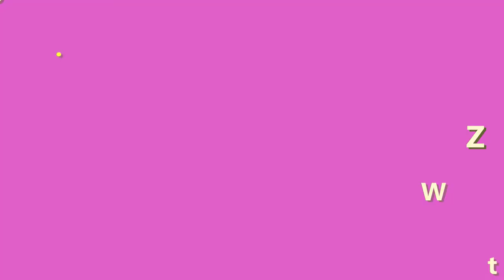Tế bào gốc Ronas có tác dụng gì? 3 công dụng mà ai cũng mê mẩn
Tác dụng của tế bào gốc Ronas được nhiều chị em tin yêu nhất là khả năng phục hồi tổn thương da sau khi làm đẹp, bên cạnh đó là khả năng chống lão hóa, dưỡng trắng da, hỗ trợ trị nám và mụn cực kỳ hiệu quả. Và sự căng bóng mướt mịn sau mỗi lần dùng là cứu tinh cho làn xa khô và xấu xí.
➡ Xem video cách phân biệt tế bào gốc Ronas thật giả ở đây: